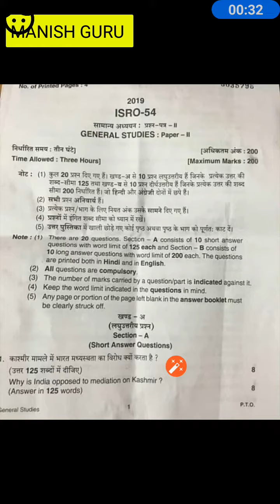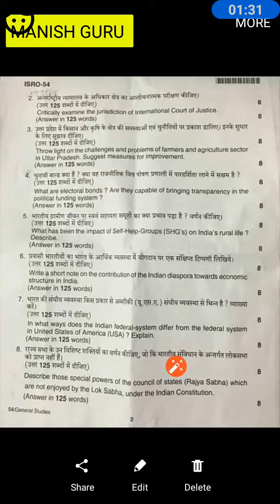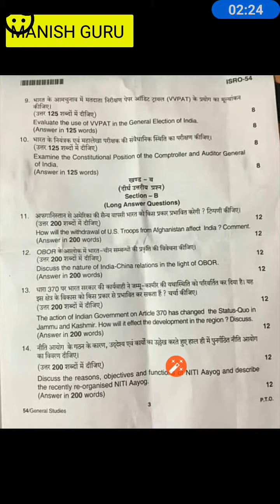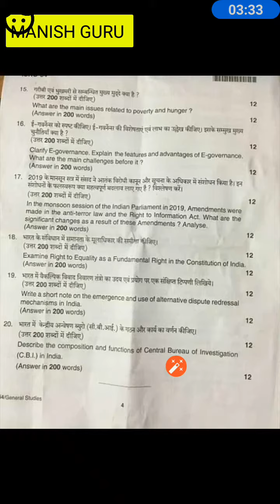सामान्य अध्ययन पेपर 2 मेन्स यूपीपीसीएस 2018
Uppcs mains 2018 exam paper held on 19 October 2019